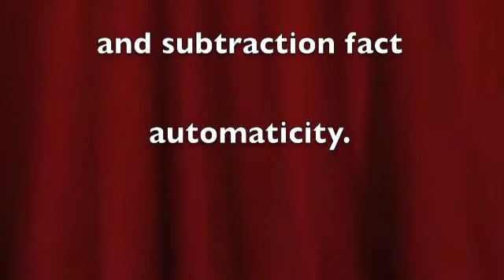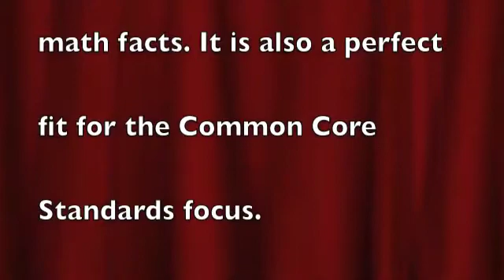Common Core Lessons Math - Musical Math Facts by Sue Dickson (Sing, Spell, Read & Write)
Musical Math is Common Core ready! Math fact automaticity and number sense are priority right now in New York City and beyond. Musical Math Facts meets makes learning fun and easy. Enables all learning styles to learn quickly and efficiently in the classroom. Appriopriate for Pre-K (Nursery School) , Kindergarten, First and Second Graders, Special Ed, LDD, ELL, Learning Disabled students, Regular Ed classrooms, whole brain classrooms, Dyslexic students, ADD, ADHD. Written by Sue Dickson author of Sing,Spell, Read & Write. This is a multi-sensory, direct, systematic, explicit math program that is easy to use and fun for students.